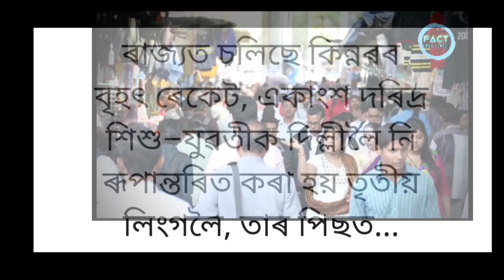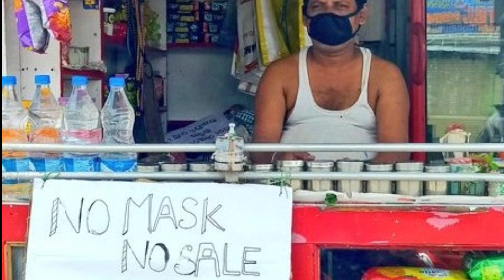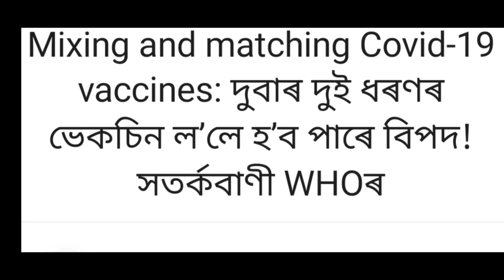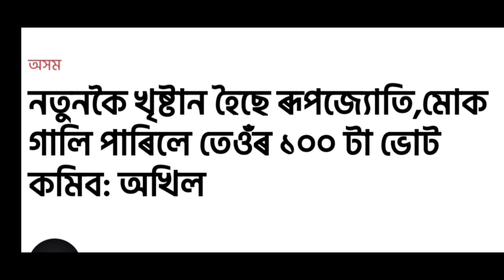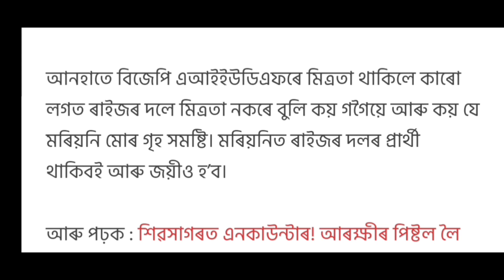Big Breaking | কাইলৈৰ পৰা ৪ বজালৈ খোলা থাকিব দোকান-বজাৰ, 14 July SOP Announced, Assamese News Today